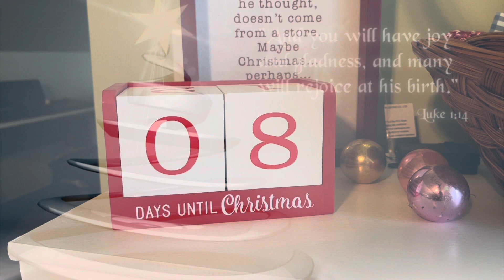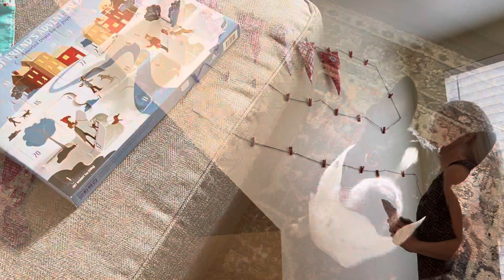Vlogmas Day 18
Welcome to Vlogmas Day 18! Yay, you’re back!!

Today I did some shopping with my husband Andy and then we went to a family dinner. It was a good day.

Merry Christmas!